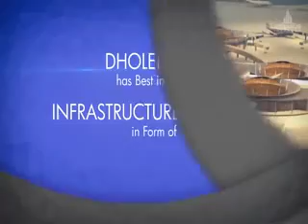MM 7MIN 86